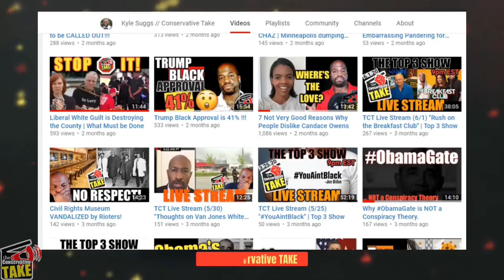Why Kimberly Klacik is Awesome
and MAKE IT KNOWN when YOU Walked Away!🚶🏽‍♀️🚶🏼🚶🏿‍♂️

🚀SPECIALS!

🎖️Join my VIP club - Its FREE. There, you will have access to all of our outlines, research materials as well as YouTube videos that we used to create our videos. These are also available on our DISCORD server. See link above.